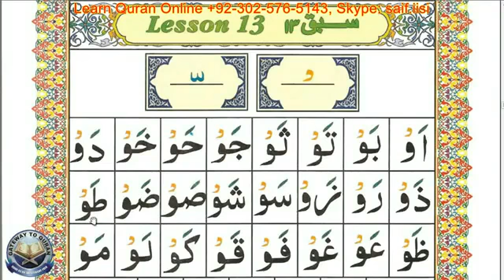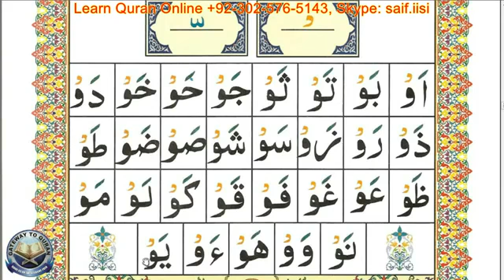Learn Quran Qaida Lesson 13 Part 01 Arabic Vowel Waw Leen-Sukun (waw Sakina)